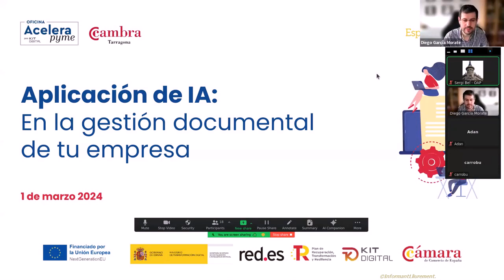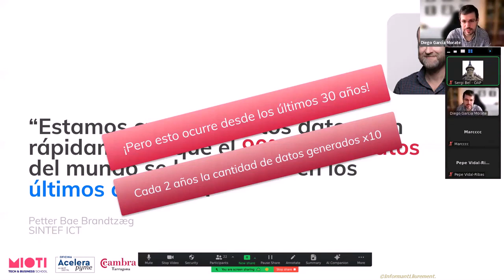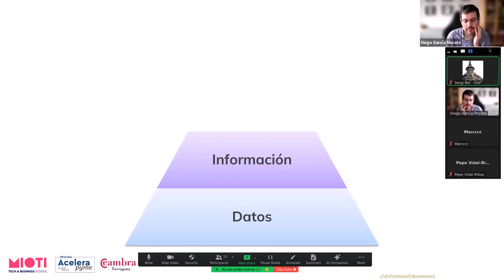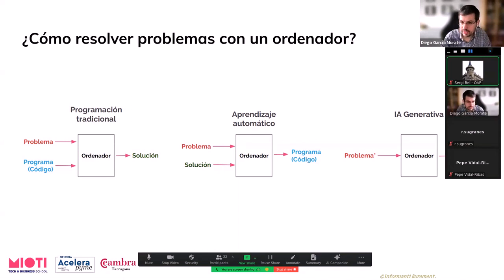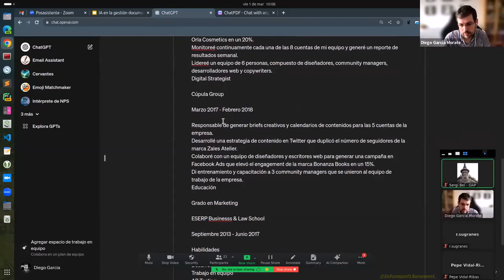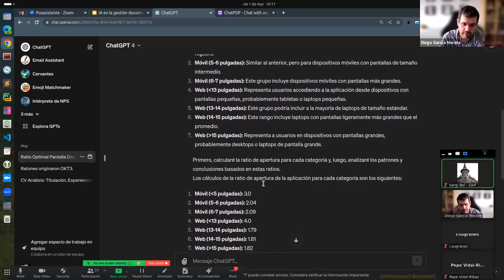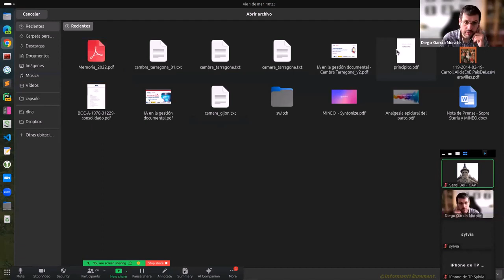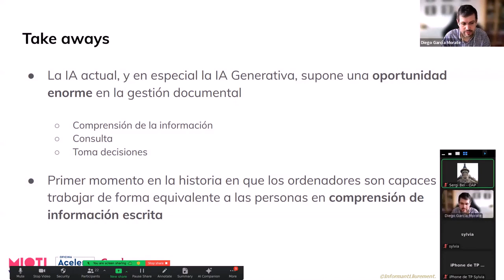IA aplicada a la gestió documental de l’empresa , amb Diego García. Tarragona 01 03 2024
Diego García, CEO i cofundador de Mineo.app, ha pres part a una nova edició del cicle de jornades Accelera Pime, que organitza la Cambra de Tarragona en format virtual.

La síndrome de Diògenes documental, que consisteix en l'acumulació de documents sense cap criteri, és un repte al qual s'han d'enfrontar la majoria de les empreses durant les etapes de creixement.

García analitza com l'ús de la IA pot ser un gran aliat per classificar i arxivar tota aquesta quantitat de documents que es poden generar en el dia a dia. I encara més, la IA Generativa ens permet interactuar amb el document mitjançant una anàlisi semàntica.

Al llarg de la sessió posa en valor la intel•ligència artificial en l'organització i en la recerca d'informació clau, emfatitzant en com els repositoris milloren la presa de decisions i la innovació gràcies a l'optimització de la gestió de coneixement empresarial.

Les jornades Accelera Pime són una iniciativa de la Cambra de Tarragona i formen part del ventall d’accions a favor de la transformació digital de les empreses, que s’impulsen des de l’Oficina Acelera Pyme de la Cambra, la primera de les Comarques de Tarragona.